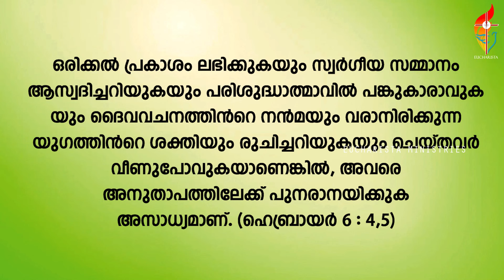ജീവിതത്തിൽ ചില ഘട്ടങ്ങളിൽ U turn അടിക്കുന്നത് ജീവിതത്തിന് നല്ലതായിരിക്കും ! Fr Bibin Parakkunnel MS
Sunday Gospel Reflections - Fr Bibin Parakkunnel MS - Eucharista Ministries
Sunday Homily Malayalam
Christian Message | Catholic | Jesus |
daily gospel
daily gospel reflections malayalam
gospel reflections malayalam
Eucharista Ministries
syro malabar
motivational talk malayalam
christian motivational talk malayalamDaily Gospel Reflections - Fr Charles Chittattukarakkaran - Eucharista Ministries
daily gospel
gospel reflections malayalam
Eucharista Ministries
syro malabar
motivational talk malayalam
daily gospel
gospel reflections malayalam
Eucharista Ministries
syro malabar
motivational talk malayalam
christian motivational talk malayalam